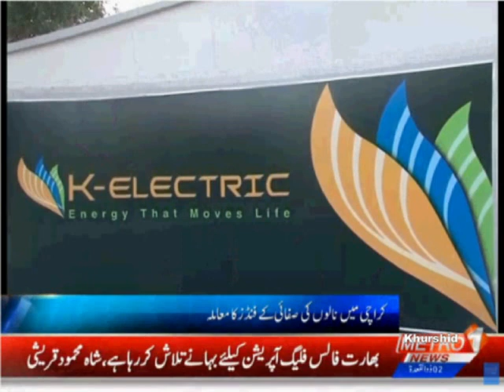DMC Central Metro One News 24 06 2020 AA